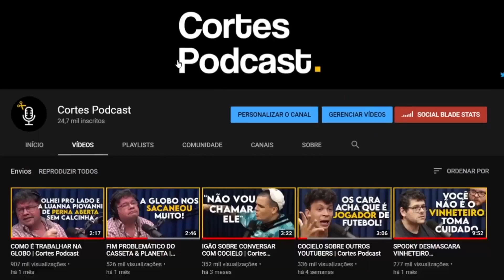COMO FOI SER AMIGO DO CHORÃO E CHAMPIGNON | Cortes Podcast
Vídeo original:
FELIPE SOLARI - Lutz Podcast #18